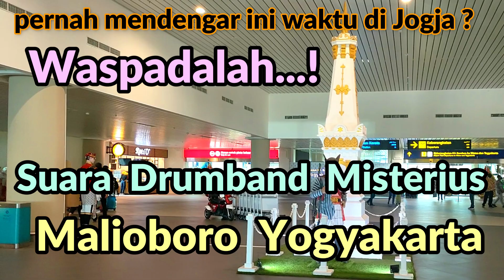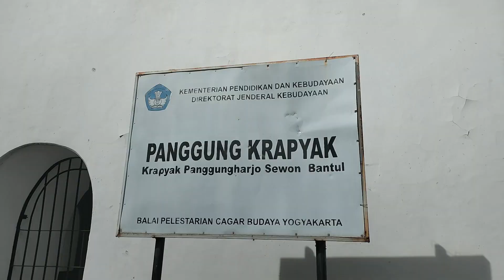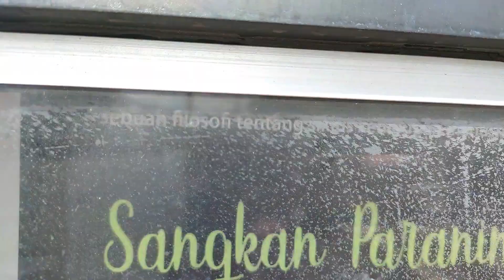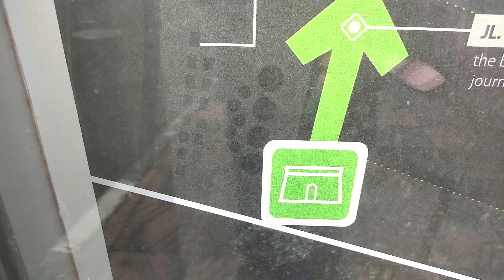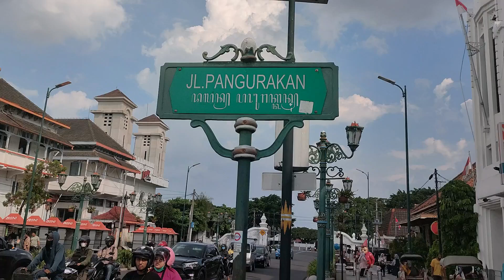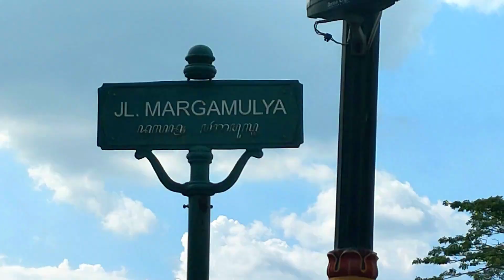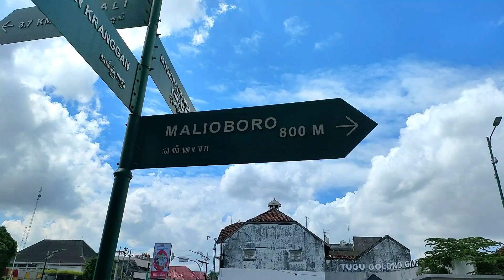Malioboro hari ini, TIDAK BOLEH ada jembatan penyeberangan di Malioboro Yogyakarta?malioboro terkini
mengapa TIDAK BOLEH ada jembatan penyeberangan di Malioboro Yogyakarta ? info Malioboro hari ini